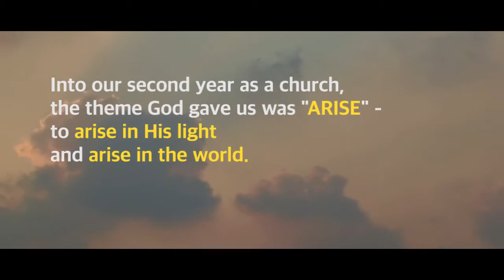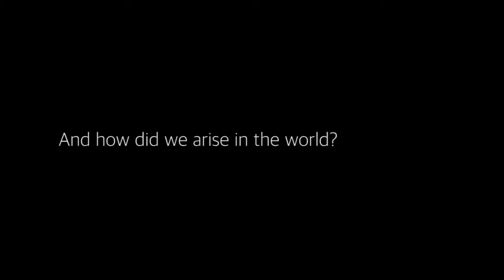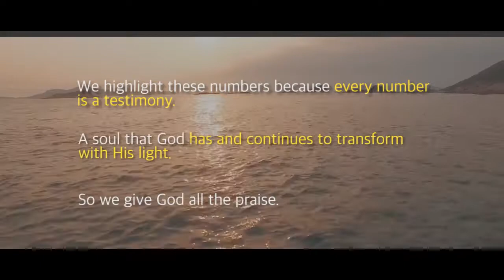ARISE - End of Year Video 2016-2017